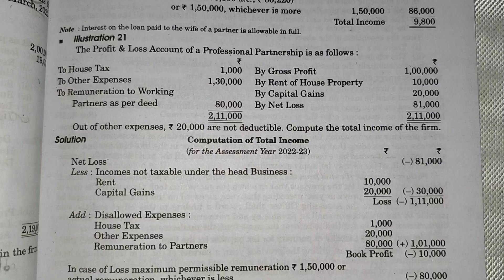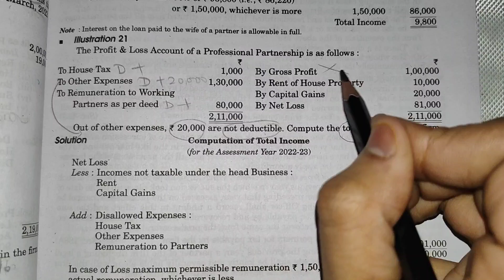ILLUSTRATION 21 || ASSESSMENT OF PARTNERSHIP FIRM || BCOM || HC MEHROTRA || INCOME TAX